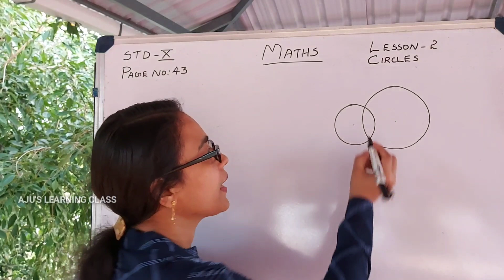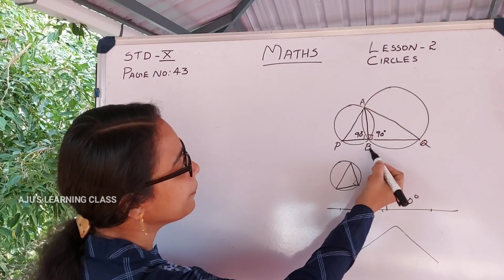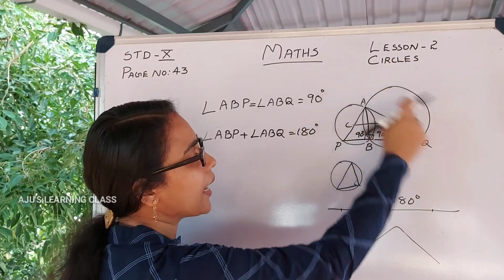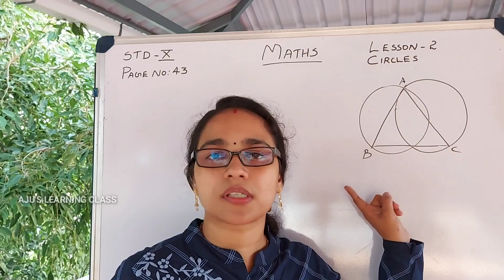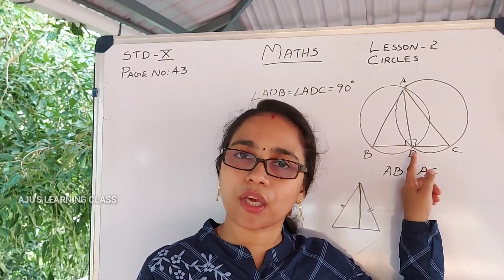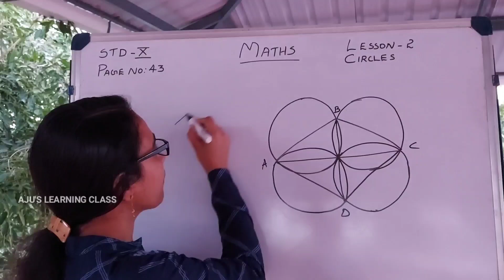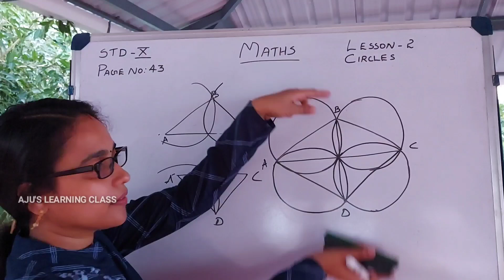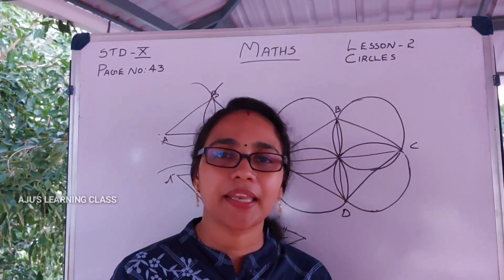Standard -10 / Mathematics / Kerala Syllabus /Lesson 2 /Circles /Part - 3 / AJU'S LEARNING CLASS